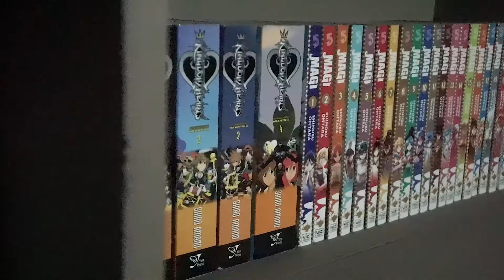Solanin Review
The book's better than the movie.

COPYRIGHT FAIR USE NOTICE: Title 17, US CODE (Sections 107-118 of the Copyright Law) All media in this video is used for the purpose of review & commentary under the terms of Fair Use.